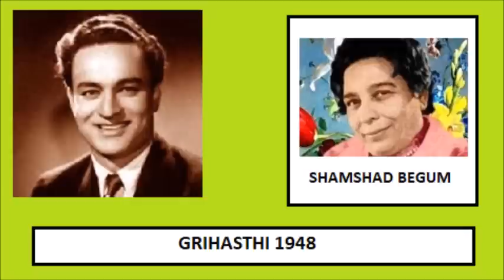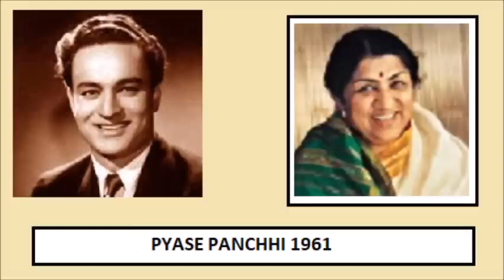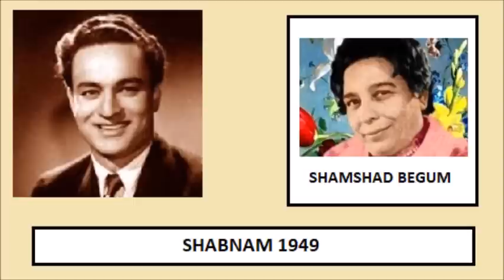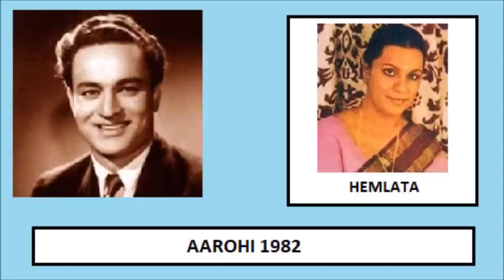MEMORABLE MUKESH DUITS LIST 11